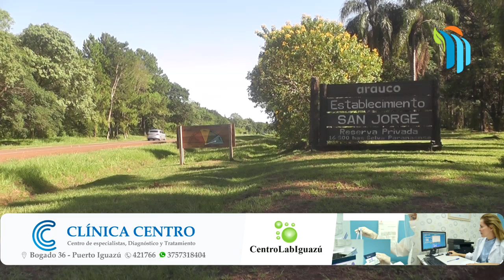Güira oga liberó en la selva a animales recuperados